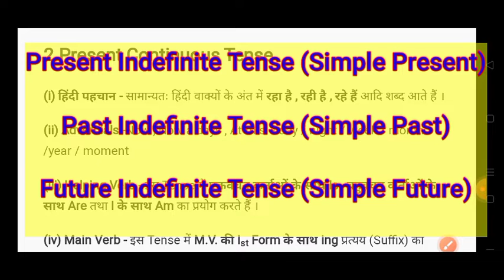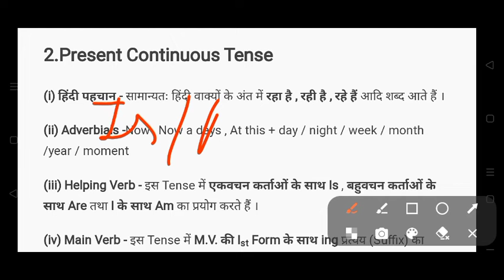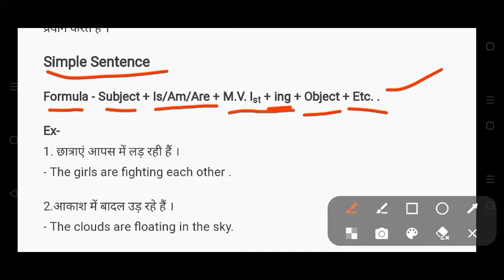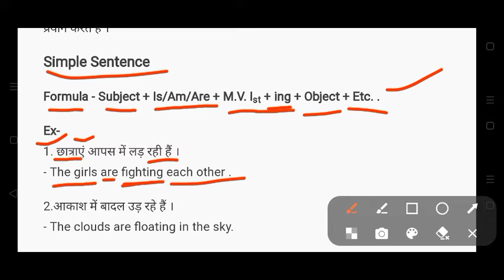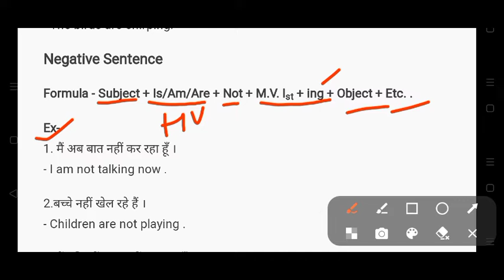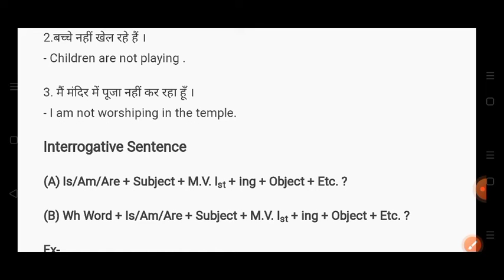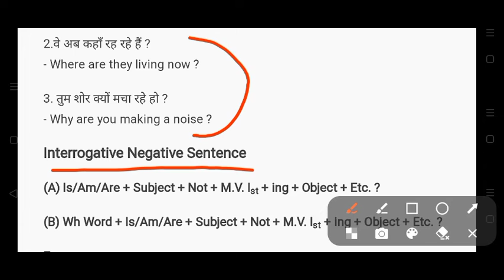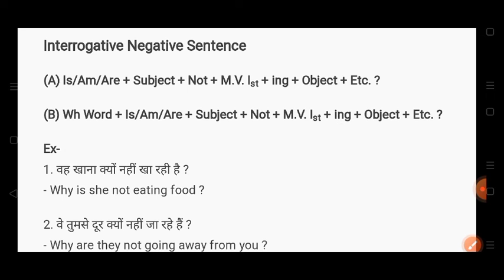Tense// Present ContinuousTense, (In Hindi/English)